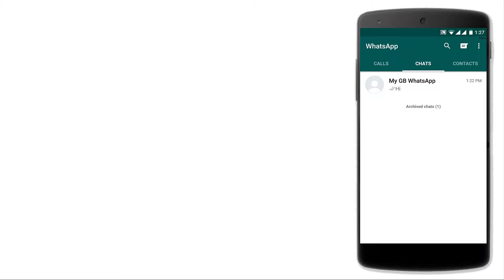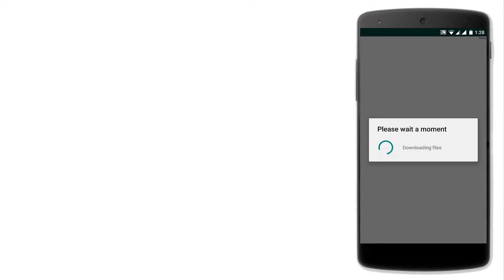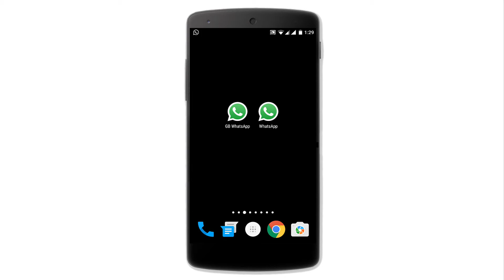2 whatsapp Account in one phone हिंदी में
इस वीडियो से पता चलता है कि कैसे 2 WhatsApp खाते का उपयोग करना एक फोन में.
This is very easy to use 2 whatsapp Account in one phone.

If you like this video please let us know by pressing like button or even though if you dislike please press dislike button to let us know your opinion.

Our official website is you can visit it for more information.